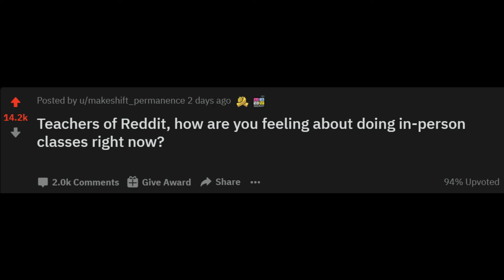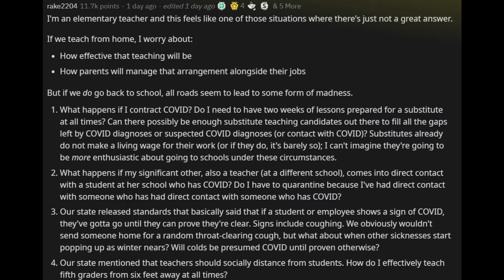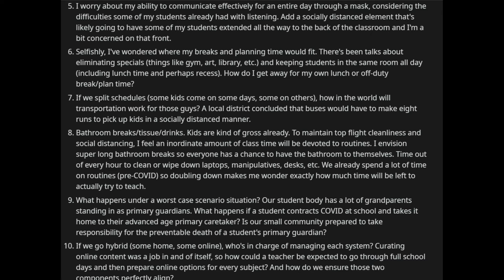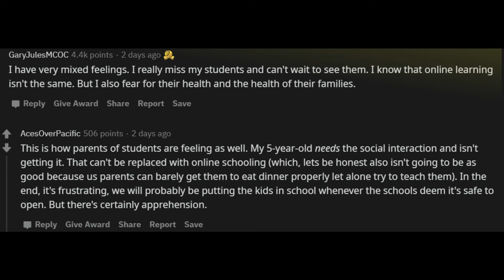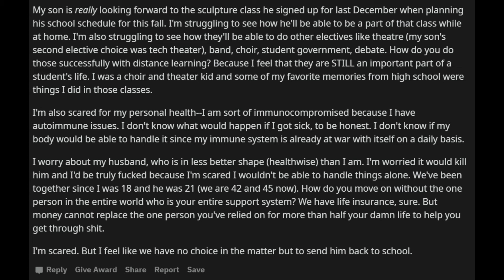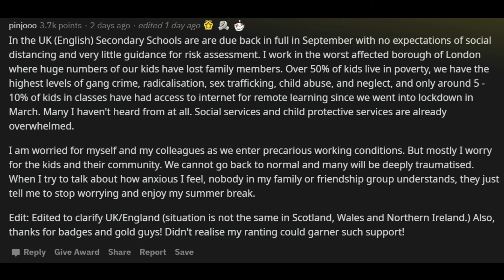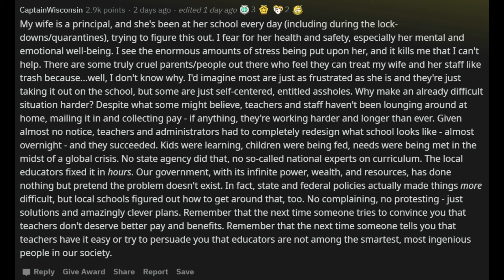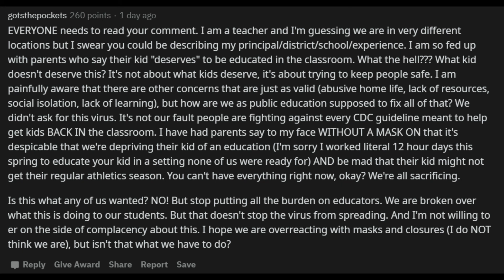Teachers, How Do You Feel About Doing In-Person Classes Right Now? r/AskReddit | Reddit StoryTime